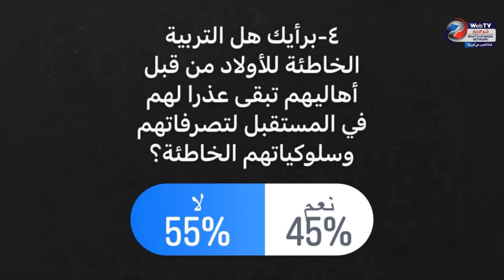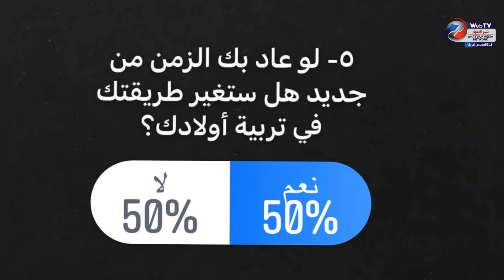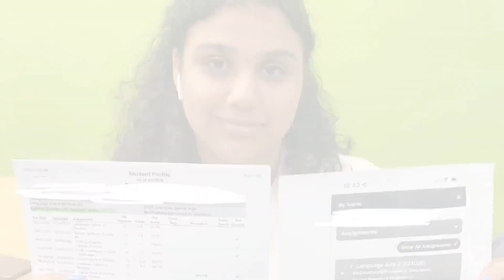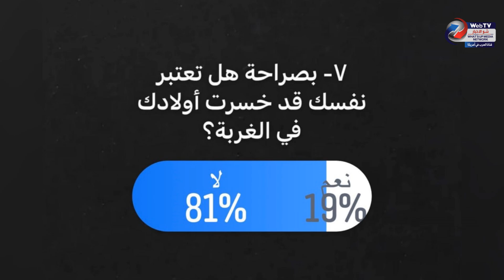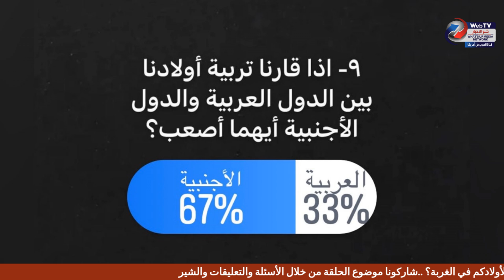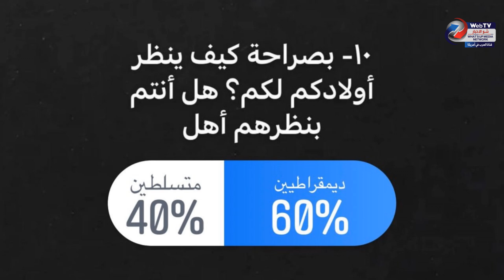هل تواجهون صعوبات في تربيتكم لأولادكم في الغربة؟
ضيوف الحلقة: السيدة لنا قصير والدكتورة سوزانا الحجار والسيدة نهال العمله.
شاركونا موضوع الحلقة من خلال الأسئلة والتعليقات والشير.
للمشاركة في البرنامج، يمكنكم الاتصال على 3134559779
Tune in for a new live episode of Asrar Mkhabieh with the life coach Wafaa Alyounis.
Guests: Lina Kassir, Dr.Susana Hajjar and Nehal Alamleh.
Copyrights 2023 What's Up Media Network WebTV & Radio